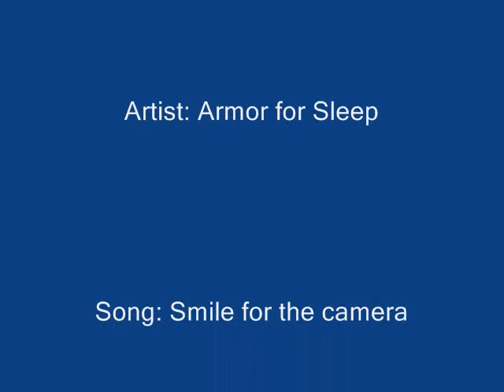Armor for sleep- smile for the camera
A pic/vid of smile for the camera by armor for sleep